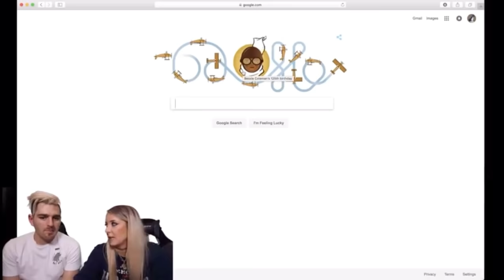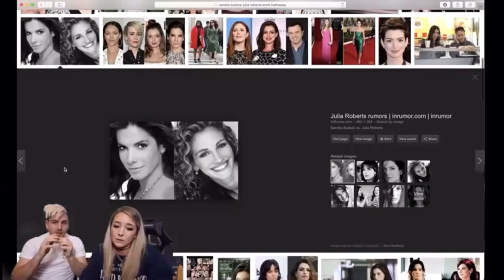julien not knowing the difference between sandra bullock, julia roberts & anne hathaway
i have had this idea for so long and i can now say i've done it.

i upload whenever because schedules are overrated.